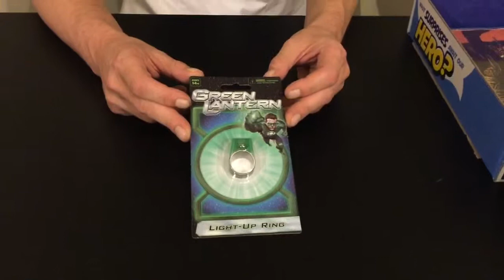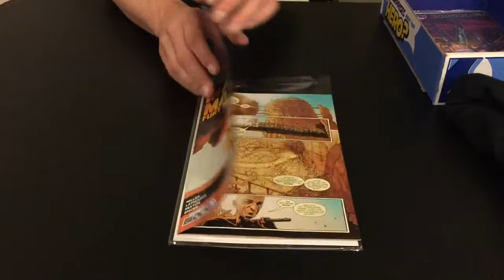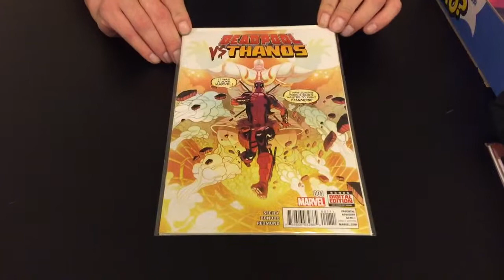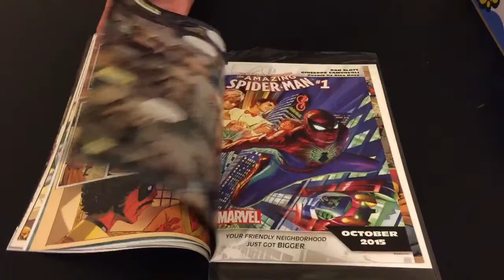Comic Block September 2015 unboxing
Jacob Elliott of Pop Culture Leftovers opens and rates the September 2015 comic block!